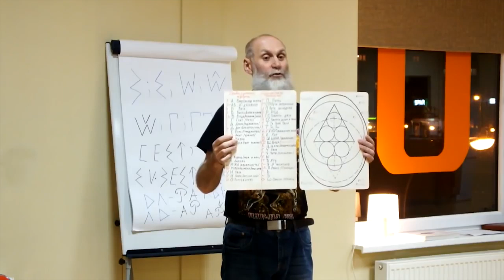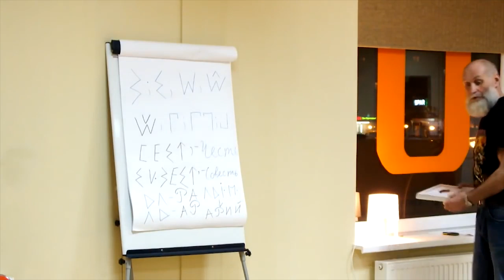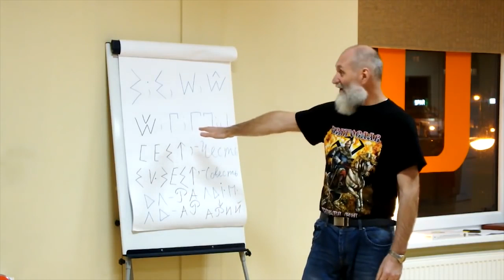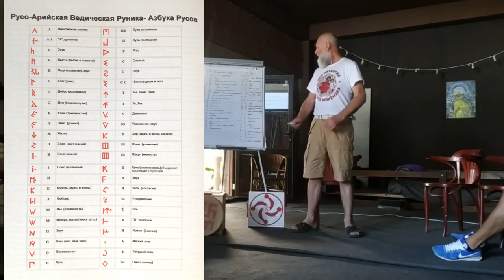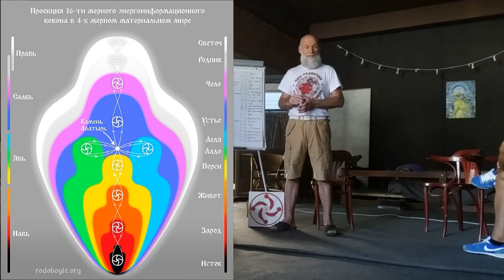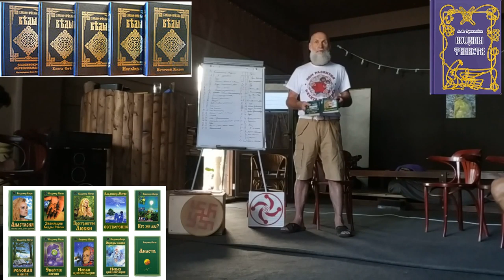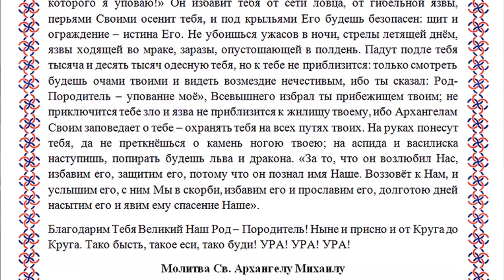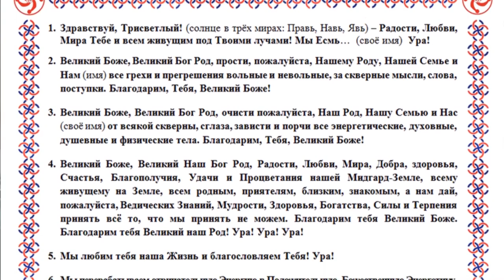ВОЛХВЫ ВЕДИЧЕСКОЙ ЦИВИЛИЗАЦИИ возвращаются Русь и Русский мир ОЛЕГ ПАНЬКОВ Целитель 2024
Наука Образности в Сказках ВедРусов. Родовые послания  7527 Лето
Олег Генадьевич Паньков исследователь Родной Культуры
ЗНАНИЯ для развития и укрепления Духа, Души, Тела, возрождения Совести. Способы нарабатывания энергетики. Методики очищения и запуска самовосстановления организма Человека. Список книг, раскрывающих Знания ВедРусов.